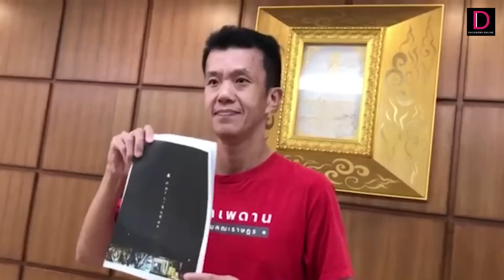เอกชัย ร้องทิพานัน ยิงเลเซอร์หาเสียง ข้องใจไม่ผิดได้ไง | HOTSHOT เดลินิวส์ 11/05/66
ที่สำนักงานคณะกรรมการการเลือกตั้ง (กกต.) นายเอกชัย หงส์กังวาน นักเคลื่อนไหวทางการเมือง ได้เดินทางมายื่นหนังสือเพื่อให้ดำเนินการเอาผิดกับ น.ส.ทิพานันท์ ศิริชนะ ผู้สมัคร ส.ส.บัญชีรายชื่อ พรรครวมไทยสร้างชาติ    กรณีหาเสียงด้วยการยิงเลเซอร์หาเสียงที่สะพานพระราม 8